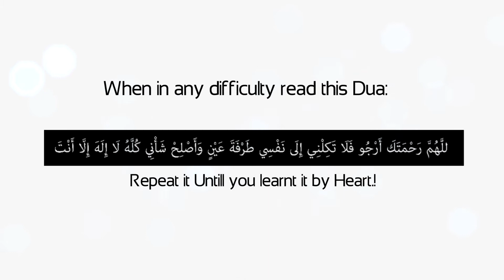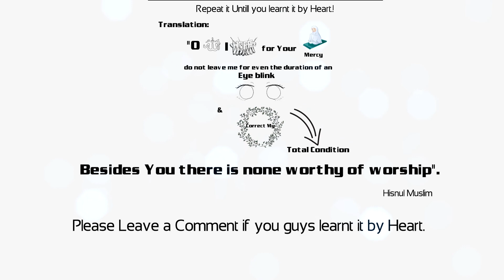Whenever You Stuck in any difficulty Read This Dua and Keep Faith on Allah S.W.T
Learn Dua With Hafiz Ramzan
I am doing this for the sake of Allah s.w.t
may Allah accept this struggle and award me with His best